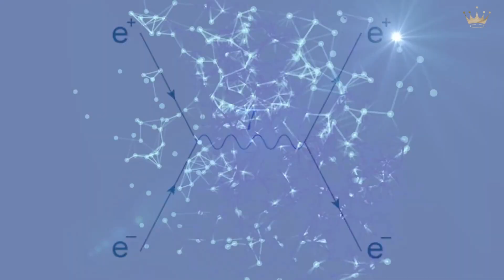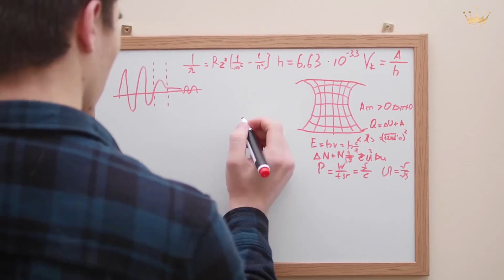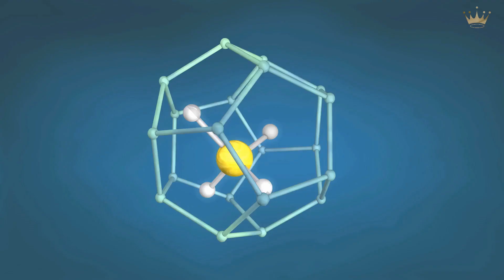Most Expensive Things on Earth Takes Billions of Years to Make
You might have asked yourself what’s the most expensive thing on earth. And chances are you were wrong. because the most expensive thing on this planet isn’t a plane, real estate, or even a rare diamond.

Rather it’s anti-matter. Antimatter is very rare and the most expensive substance on the planet. According to scientists, it was quite plentiful at the moment of the universe's creation.

Even at the darkest and most remote regions of the cosmos, not much of it would exist today due to its destructive connection with matter since its origin. So stick with the video till the end to know the complete details.

Timeline:
00:00 Introduction
01:10 What is the definition of antimatter
02:09 Antiparticles
02:56 The tale of antimatter
04:44 Natural occurrences of antimatter
05:34 Antimatter created in the laboratory
06:28 Cost of Antimatter
07:25 Usage of Antimatter